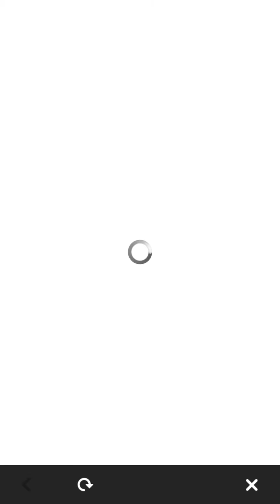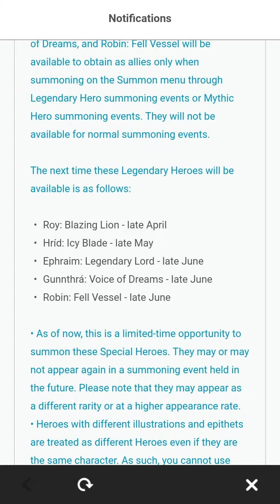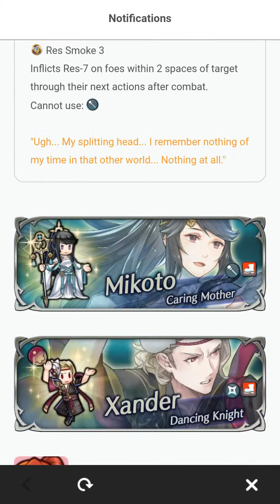Fire Emblem Heroes - Legendary Hero Battle: Roy (Fire)